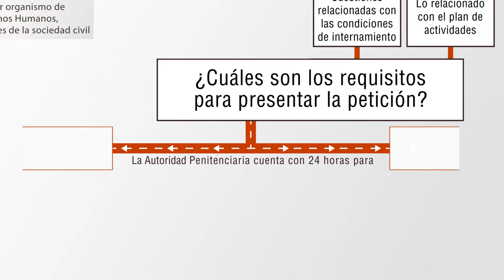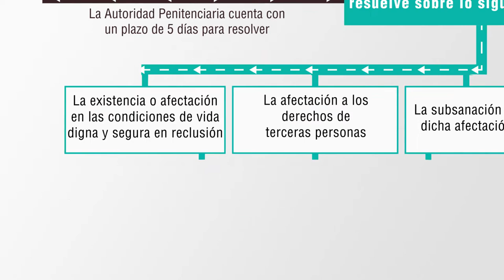¿Cómo se hace una petición administrativa ante la autoridad penitenciaria?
La Ley Nacional de Ejecución Penal contempla el Procedimiento Administrativo para que las personas privadas de la libertad puedan acudir ante la autoridad penitenciaria a exigir el respeto a  sus derechos.